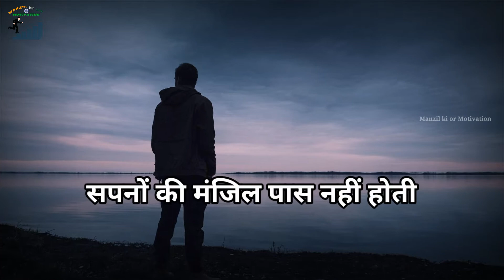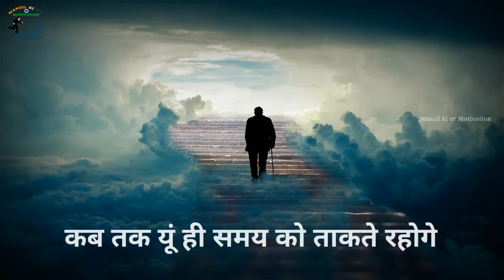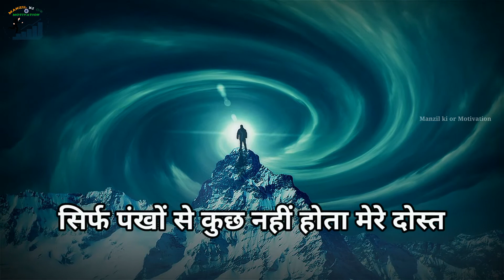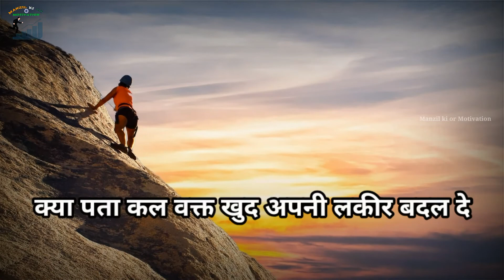मैं हार नहीं मानूंगा - POWERFUL MOTIVATIONAL VIDEO IN HINDI | Inspirational Speech by manzil ki or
Friends, if you want to be successful in life, then definitely watch this video.
So that whenever I upload a video, the notification reaches you first.
 मैं हार नहीं मानूंगा, मित्रों यह वीडियो आपको जीवन में कड़ी मेहनत करने और सभी चुनौतियों का सामना और प्रेरित (motivate) करने के लिए बनाया गया है,
Friends this type of video is put on this channel :-
Motivational video
Hindi motivational video
Motivational speech.. Etc